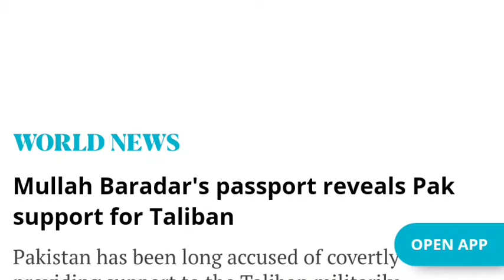Mullah Baradar's passpot reveals Pakistan🇵🇰 support for Taliban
Pakistan has been long accused of covertly providing support to the Taliban militarily, financially and with Intelligence in their fight against Afghan🇦🇫 defence Forces